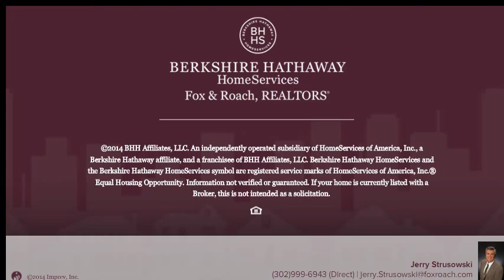1270 STATE RD LINCOLN UNIVERSITY, PA 19352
Jerry Strusowski Berkshire Hathway HomeServices, Fox & Roach - Hockessin-Pike Creek Home Marketing
4 beds 2.1 baths